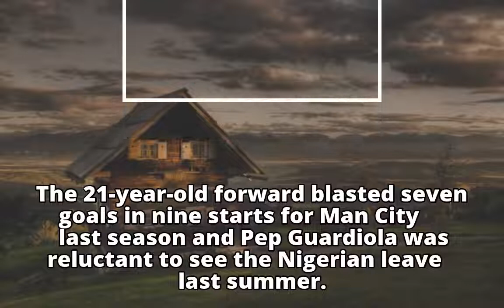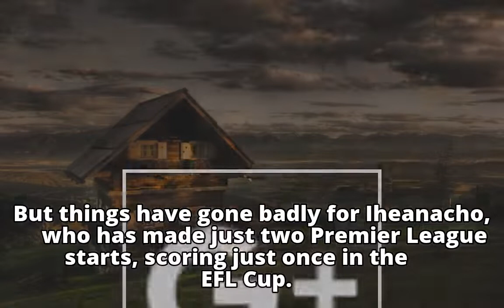Leicester ready to offload ‘N48m-a-week’ Iheanacho